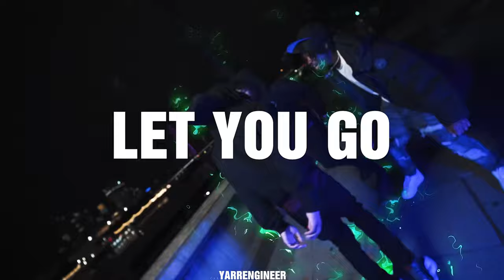[Free] Pop Smoke x Sheff G- "Let You Go" | Sample Drill Type Beat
Pop Smoke x Sheff G- "Let You Go" | Sample Drill Type Beat | (Prod. YarrEngineer)

Timestamps
00:00 Intro
00:26 Verse
00:52 Hook
01:19 Verse
01:45 Hook
02:12 Outro

⚠️ Conditions ⚠️
• The free version of this beat is available for non-profit use only. It cannot be used on streaming services like Spotify or Apple Music. Please credit me in your title on YouTube and SoundCloud: (Prod by YarrEngineer). For Instagram use, credit me in the description: @YarrEngineer